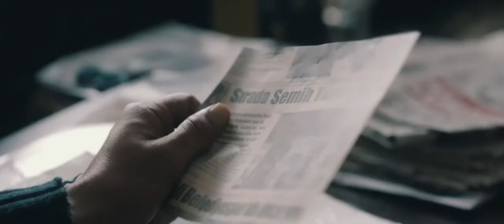DARK BLUE NIGHT / LACİVERT GECE - Muhammet Çakıral (Trailer)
Boğaziçi Kültür Sanat Vakfı tarafından 23 - 30 Ekim 2021 tarihleri arasında gerçekleşecek 9. Boğaziçi Film Festivali Ulusal Uzun Metraj Film Yarışması'nda Muhammet Çakıral'ın "Lacivert Gece" isimli filmi yer alıyor.